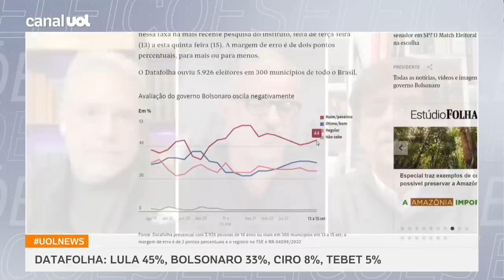Datafolha: Reprovação de Bolsonaro vai de 42% para 44%; aprovação é de 30%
Datafolha: A avaliação positiva do governo Jair Bolsonaro está em 30%, de acordo com o Datafolha. Para outros 44%, sua gestão é ruim ou péssima. O colunista Alberto Bombig analisa.